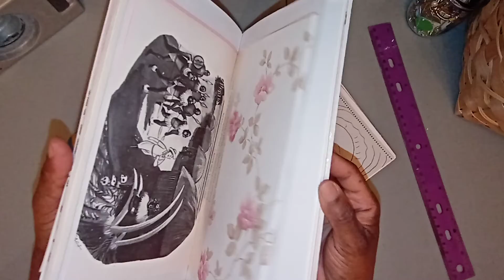Journaling| Gratitude| Junk Journals| Junk Journal Ideas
Hi friends welcome back, I hope that you can use this time to journal along with me and at the least become inspired to start journaling your blessings as well.

Please note, journals are $25 each and there's a special 20% discount when customers are able to share my channel on their platforms you will then link it back to me for confirmation and receive your 20% discount. I am also providing on my side a special 10% donation to a Christian school who is funding for students education and that is called the, worthy student fund.

Blessings

All of my information is provided below.

Each journal is priced at $25. or buy 3 and receive the forth journal free.

Blessings
Ayesha